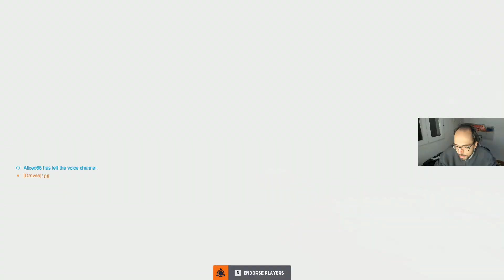Overwatch 2 Como me Gustan las Partidas Cortas...